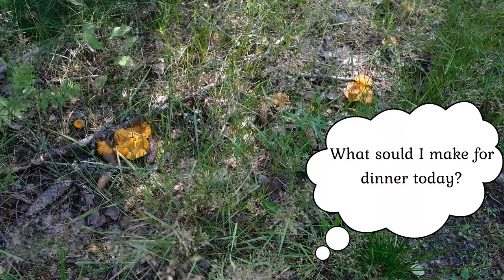Mushroom Hunting and Chanterelle Dinner | Crucible Cookware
- Large Dutch oven Amazon product code: B07Z57V67P

- Medium Dutch oven Amazon product code: B07QMN2ZD8